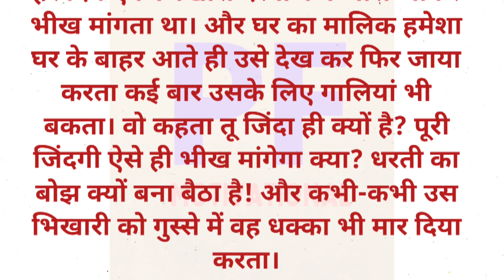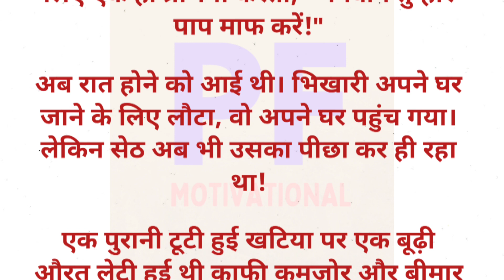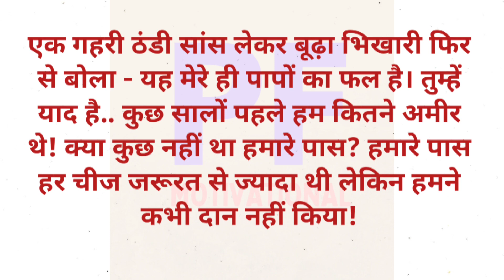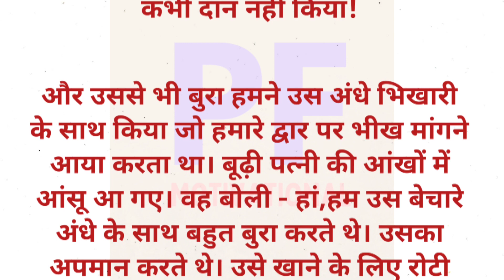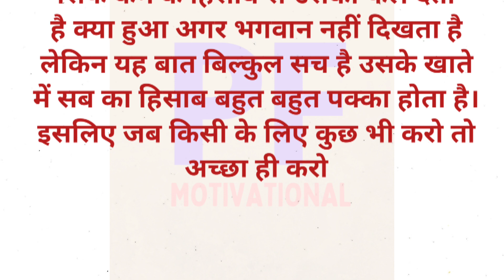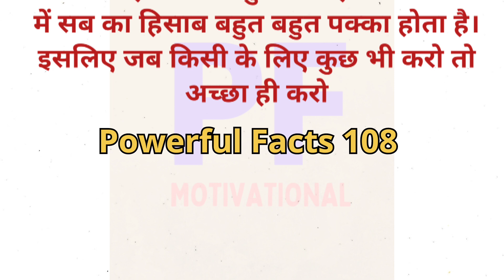कहानी - एक बुढ़ा भिखारी l Story an old beggar l Motivational Story l powerfulfacts108 🙏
bageshwardhamsarkar, Bageshwar dham, bhajan, bageshwar dham, बागेश्वर धाम सरकार,
positive Thinking
motivational speech 2023
#Priyanka Quotes
Hindi Kahani
Moral Stories
Bedtime Stories
Kabir doha, कबीर दोहा,
True Story, Touching Story,
Inspirational Stories,
koo koo tv hindi story,
koo koo tv हिन्दी, funny
latest stories,
trending stories,
gareeb Vs ameer,
jadui kahaniya,
emotional story,
hindi kahani, kahani,
shorts, story, hindi story, viral short,
motivational story,
motivation, motivational, shorts
motivational video, motivational story, inspirational story, motivational video, motivation,
motivational, horror stories, scary stories,
horror, horror story,
animated horror, stories, scary story,
true scary stories, ghost stories,
creepy stories,
true horror stories,
animation, animated stories, horror stories,
Namak roti, नमक रोटी,
animated,
horror stories in hindi,
stories, disturbing,
bhoot, horror narration,
scary, hindi stories,
creepy pasta, animated,
horror story in hindi, mr nightmare,
disturbing horror,
stories, lessonable story, hindi story, hindi stories, heart touching story, hindi kahani,
moral stories, hindi kahaniyan, hania voice,
moral story in hindi,
emotional story, short story, story time,
emotional stories,
motivational video, motivation quoteshala, kahaaniwale bhaiya, study motivation, motivational story in hindi, quotewale bhaiya, motivational story, student
motivation, motivational story for students,
pw motivation, motivational stories, inspirational story, study motivational story, hindi kahani,
emotional story boards, motivation,
IAS motivational,
संघर्ष से सफलता तक का सफर,
IAS Officer कि प्रेरणादायक कहानी,
haniavoice, lifestudio,
moral story, hindi kahaniya, kahani,
stories in hindi, stories
odia gapa, story in hindi, motivational story, shortsviral, True Line status, True Quotes status,
Motivational Quotes, Status, trending,
emotional story, heart touching, youtube shorts, emotional video, heart touching story, story, hindi story, moral story, voice story,

Agar Apko Video Achi Lage To Please Comment Jarur Karna Or Video Ko Like Karna.

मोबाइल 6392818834